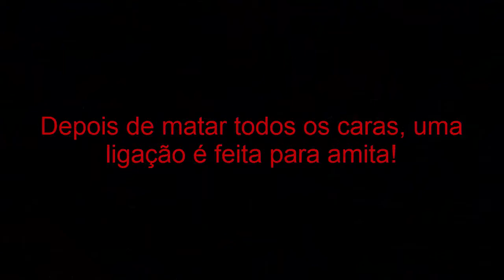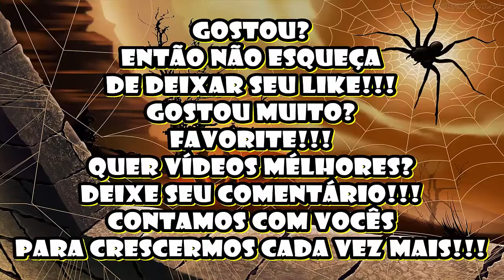FarCry 4 (Dublado) A Série #010 Missão Concluída Amita!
nossa essa fase foi muito difícil, comprei uma arma muito ruim e acabei sendo prejudicado, depois peguei arco e flecha e melhorou um pouco, mas foi muito ruim! Bom mas conclui o vídeo e espero que gostem!